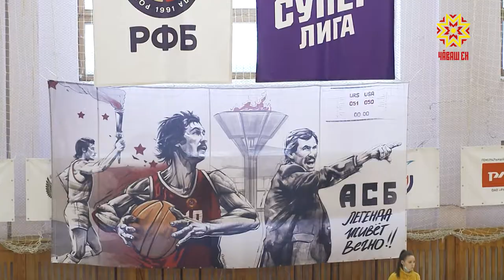Чи хастар хĕрсем!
Илĕртÿллĕ те чипер, маттур та хастар пикесем баскетбол вăййинче хăйсене кăтартаççĕ. Ульянов ячĕллĕ Чăваш патшалăх университечĕн пикисен ушкăнĕ - студентсен лигин чемпионĕ.